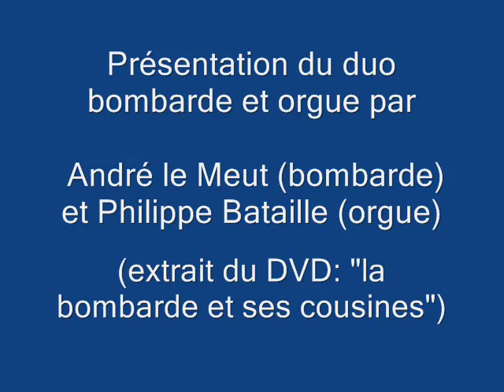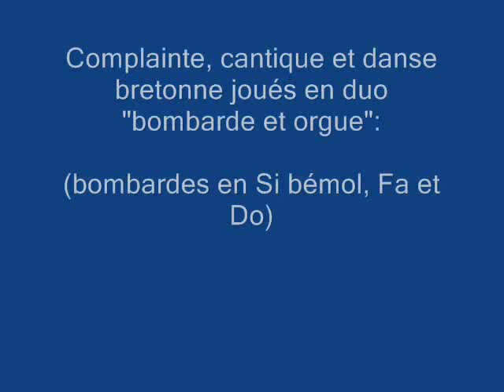Le duo "bombarde et orgue" par André Le Meut et Philippe Bataille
Extrait du DVD "la bombarde et ses cousines", dans ce chapitre consacré au duo bombarde et orgue André le Meut(sonneur de bombarde) et Philippe Bataille (organiste) expliquent leur façon de travailler au sein de cette formation musicale.
Quelques extraits de répétition d'un concert qu'ils ont donnés à la Baule ponctuent leurs interventions.